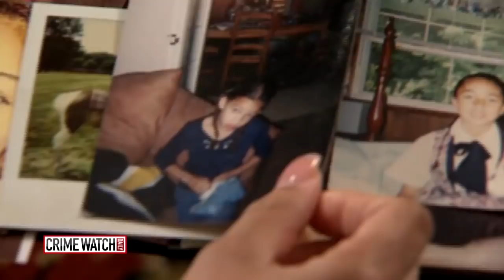Details Surrounding Teen's Murder Remain A Mystery - Crime Watch Daily With Chris Hansen (Pt 1)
Honey Malone was found dead in an apartment from an apparent home invasion.